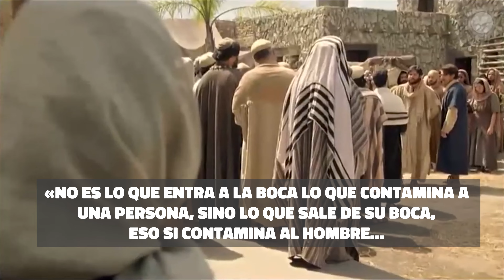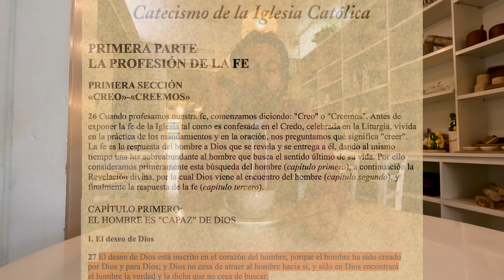Por esto NO crees en Dios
Así haces que los algoritmos de YouTube se muevan y difundan más nuestro contenido. ¡Gracias por apoyar!